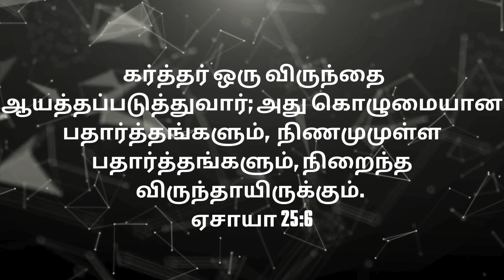கொலஸ்ட்ரால் November 17 Daily Devotion